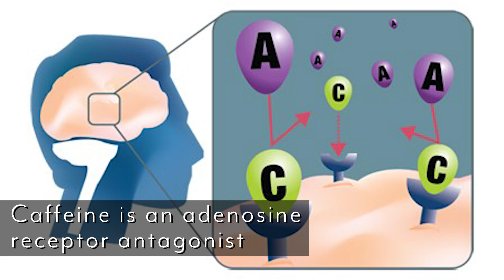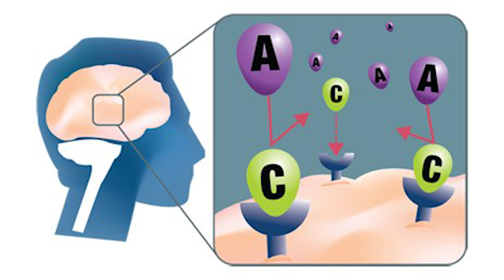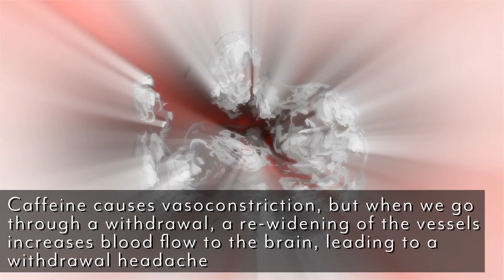Caffeine Withdrawal- How to Quit Coffee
Caffeine Withdrawal- How to Quit Coffee- Thomas DeLauer… How it Works and Tolerance:

Caffeine is molecularly similar to that of adenosine, a molecule that builds up and causes you to feel tired - builds up throughout the day and is depleted during sleep; adenosine thus facilitates sleep and dilates the blood vessels, probably to ensure good oxygenation during sleep. So, when you ingest caffeine, the molecules bind to the receptors in the brain normally used by adenosine. Caffeine Is an adenosine-receptor antagonist; meaning it binds to the same receptors, but does not slow down neural activity. In other words, once caffeine is locked to adenosine's receptors, there’s no place for adenosine to accumulate – Which prevents it from building up and making you sleepy. All of the extra adenosine that’s floating around causes the adrenal glands to secrete adrenaline - so it increases your attention level and boosts energy. Also, it increases the production of dopamine in the brain’s pleasure circuits, giving you that feel-good sensation.

Caffeine is not a direct stimulant, but rather a stimulant enabler; lets our natural stimulants run amuck - usually lasts from 4-6 hours.The blocking of adenosine receptors by caffeine causes your brain to produce more and more receptors to make up for them - this means that you’ll have to keep upping your caffeine intake in order to bind to all the new receptors (1,2)

According to a study published in The Journal of Clinical Investigation, caffeine tolerance occurred after just 1-4 days among their study participants. They measured this by noting the increased blood pressure, increased heart rate, and plasma epinephrine levels - After 1-4 days these levels were back to their baseline. (3)

Withdrawals: Caffeine causes vasoconstriction, but when we go through a withdrawal, a re-widening of the vessels increases blood flow to the brain, leading to a withdrawal headache  (4,6)

Reduce Withdrawals: Caffeine withdrawal symptoms typically begin within 12 to 24 hours after discontinuing caffeine, peaking during the first two days, and can last all the way up to day nine - however, those that consume incredibly high doses of caffeine can experience symptoms for longer.

Cold Turkey: Going cold turkey can be effective, however, it can be crippling to many and is not the ideal way to reduce withdrawals. Slowly Reduce Intake- Slowing reducing caffeine intake day by day is the preferred method - the slow withdrawal of caffeine from the body will eventually result in the decrease of the extra adenosine receptors.

Common Solutions:- Replace caffeinated beverages with herbal teas to soothe symptoms and counteract dehydration, which can worsen headaches and withdrawal symptoms. Get extra sleep to combat fatigue and grogginess.

Rutaecarpine: Rutaecarpine is an extract from the herb known as Evodea and has been shown to help rid the body of caffeine. A study published in the Archives of Pharmacal Research looked at rutaecarpine’s effect on caffeine metabolism in rats. Since mice and humans metabolize caffeine very similarly, the effects of rutaecarpine in regards to human caffeine metabolism are likely the same. The study found that rutaecarpine increases the metabolism of caffeine, theophylline, theobromine, and paraxanthine by inducing CYP1A2 (metabolism of xenobiotics; substances foreign to the body) and CYP2E1 in rats. Rutaecarpine speeds up the rate at which caffeine is broken down and removed from the body - cleansing caffeine from the body eliminates the side effects of caffeine much quicker (5)

2) How Does Coffee Affect Your Brain?

3) Tolerance to the humoral and hemodynamic effects of caffeine in man. (n.d.). Retrieved

4) BODILY INTERACTION FOUND TO EXPLAIN CAFFEINE WITHDRAWAL HEADACHE - NYTimes.com. (n.d.). Retrieved

5) Effects of rutaecarpine on the metabolism and urinary excretion of caffeine in rats | SpringerLink. (n.d.). Retrieved

6) Caffeine Withdrawal Headache Explained: Your Brain On -- And Off -- Caffeine. (2009, May 9).